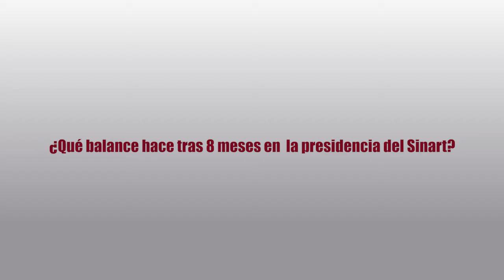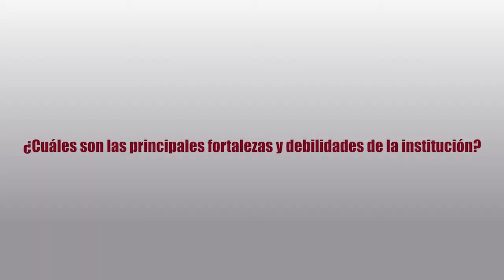Entrevista con Mario Alfaro Rodríguez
A 8 meses de haber asumido la dirección del Sinart, Mario Alfaro hace una valoración del trabajo realizado y los retos que enfrenta la institución en un entorno digital y global.